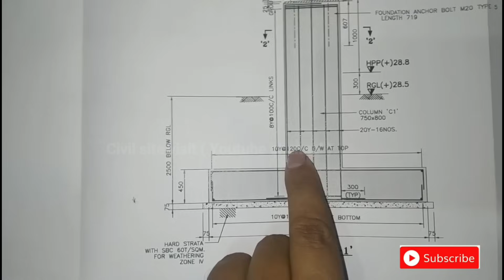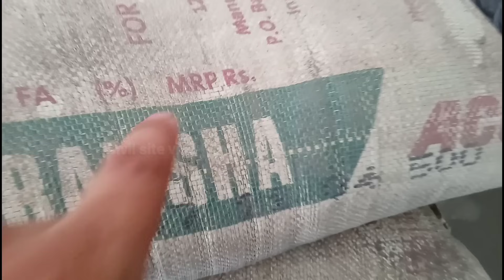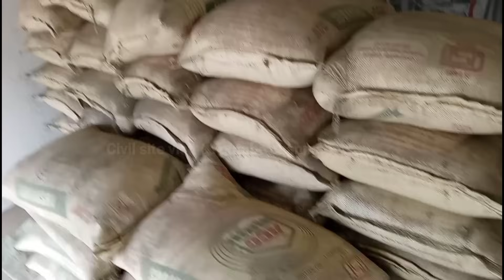House construction complete step by step procedure | 25 steps | घर बनाने का तरिका ?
10 Most watched Video of  ( CIVIL SITE VISIT )

yr

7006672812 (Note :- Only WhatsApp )